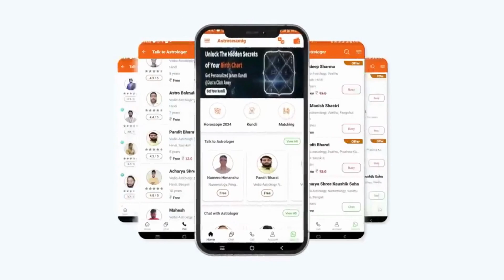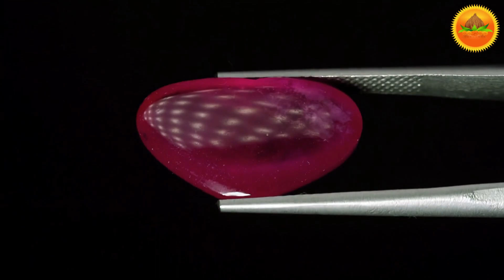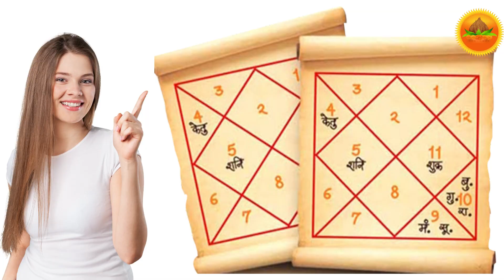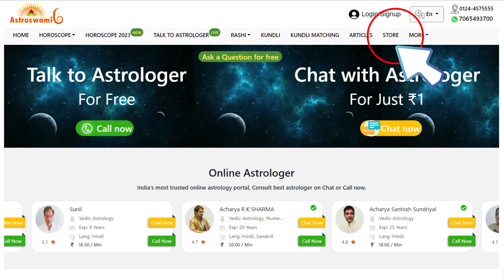Real Ruby Stone Benefits | How to Identify Original Ruby Stone | असली माणिक्य की पहचान | Astroswamig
Benefits Ruby Gemstone माणिककेफायदेऔरनुकसान पन्नारत्नकेफायदेऔरनुकसान, astroswamig रत्नों का रहस्य
"रुबी की रहस्यमय शक्ति का पर्दाफाश: जीवन में उत्साह और समृद्धि को जगाएं!"

   आपका स्वागत है ररत्नों के रहस्य में! आज हम बात करेंगे एक महानतम और रहस्यमयी रत्न, रूबी, के बारे में। रूबी रत्न एक प्राकृतिक रत्न है जो गहरे लाल रंग में चमकता है और अपनी अद्वितीयता और शानदारता के लिए प्रसिद्ध है। इसका उपयोग आभूषणों में, मूर्तियों में और घड़ियों में होता है, और इसे उच्च गुणवत्ता और प्रकाश मान्यता के साथ जोड़ा जाता है। इस वीडियो में हम रूबी के मूल, उपलब्धता, अद्वितीय गुण, विभिन्न उपयोग, रखरखाव और पर्यावरण संबंधी मामलों पर चर्चा करेंगे। तो चलिए, रूबी रत्न के इस रहस्यमयी सफर में आपका स्वागत है!

Topics Covered_शामिल विषय
- क्यों पहना जाता है माणिक?
- कब धारण करना चाहिए माणिक?
- कैसे करेंअसली माणिक्य की पहचान?
- किसको धारण करना चाहिए माणिक रत्न?
- क्या है माणिक धारण लाभ और नुकसान?
- Why is ruby worn?
- When should ruby be worn?
- How to Identify Orginal Ruby?
- Who should wear ruby stone?
- What are the advantages and disadvantages of wearing ruby?

मूल और उपलब्धता

एक रूबी की गुणवत्ता और मूल इसकी महंगाई और मूल्य पर गहरा प्रभाव डालता है। रूबी की मुख्य उपलब्धि जैसे म्यांमार (पूर्व बर्मा), थाईलैंड, श्रीलंका और अफ्रीका के कुछ हिस्सों से होती है। इन क्षेत्रों में शानदार रूबी उत्पन्न होती है जिनमें गहरा रंग और उत्कृष्ट पारदर्शिता होती है। हालांकि, रूबी अन्य देशों में भी पाई जा सकती है, लेकिन छोटे मात्र में। इसके प्रशंसा की कारण एक अद्वितीय रत्न होने के बावजूद, उच्च गुणवत्ता की रूबी मामूली रूप से दुर्लभ होती है, जिससे इसे और अधिक प्रासंगिक बनाया जाता है।

अद्वितीय गुण

रूबी को अन्य रत्नों से अलग करने वाली बातें उसकी अद्वितीय गुण हैं। रूबी कोरंडम खनिज परिवार से संबंधित होती है और इसे क्रोमियम की मौजूदगी से गहरे लाल रंग की प्राप्ति होती है। यह चमकदार रंग हल्के गुलाबी-लाल से लेकर गहरे, जीवंत लाल तक विभिन्न रंग में पाया जाता है। रूबी अत्यंत कठोर होती है, इसकी कठोरता मोह्स स्केल पर 9 अंकों की होती है, जो केवल हीरे के नीचे आती है। यह कठोरता इसकी टिकाऊता को सुनिश्चित करती है और इसे विभिन्न आभूषणों में उपयोगी बनाती है।

विभिन्न उपयोग

रूबी शताब्दियों से महाराजगण, प्रमुख व्यक्तित्व और समझदार लोगों के आभूषणों में चाहिए जाती है। इंगेजमेंट रिंग्स से हरे-हरे, नेकलेस और कंगन तक, रूबी किसी भी परिधान पर आभूषण को शानदारता और प्रशस्तता की छूंदन देती है। आभूषण के अलावा, रूबी को उच्च स्तर के मूर्ति, कलाकृतियाँ और बड़े पैमाने पर घड़ियों में भी इस्तेमाल किया जाता है। उनकी जीवंत लाल रंग प्यार, जोश और प्राणबंधुता के साथ जुड़ी होती है, इसलिए भावनाओं को व्यक्त करने के लिए यह एक लोकप्रिय विकल्प है।

रखरखाव और देखभाल के टिप्स

जैसे हीन्दी प्रेमियों के लिए रूबी मायने रखती है, उसे सही देखभाल और रखरखाव की आवश्यकता होती है। यहां कुछ महत्वपूर्ण टिप्स हैं जिनसे आप अपनी रूबी को सुंदर और टिकाऊ बनाए रख सकते हैं:
-कठोर रसायनों या घर्षणकारी पदार्थों से बचें, जो रत्न को क्षति पहुंचा सकते हैं।
-नरम साबुन और गर्म पानी का उपयोग करके नियमित रूबी आभूषण को साफ करें। हल्के हाथ से ब्रश से मसाज करें और अच्छी तरह से धो लें।
-अपनी रूबी आभूषण को अन्य आभूषणों से अलग रखें ताकि चोट न लगें।
-समय-समय पर ज्वेलर के पास जाएं और आपकी रूबी आभूषण की सुरक्षा की जांच और रखरखाव कराएं।

माणिक originalमाणिकरत्नकीपहचान pannakipehchan Ruby astroswamiglive benefitsofruby astroswamig, astroswamig How to Identify Original Ruby Stone, astroswamig असली माणिक्य की पहचान, रुबी की रहस्यमय शक्ति का पर्दाफाश, Real Ruby Stone Benefits astroswamig